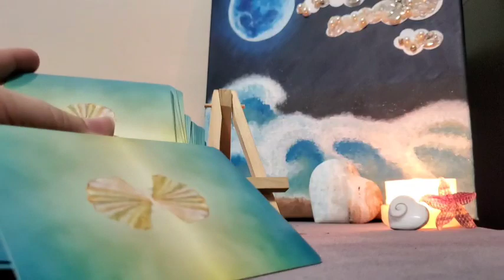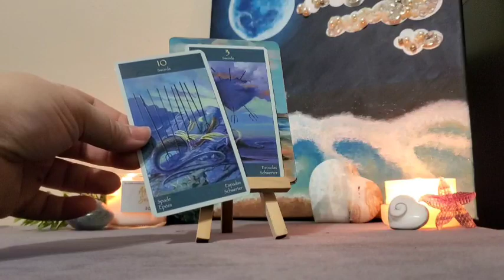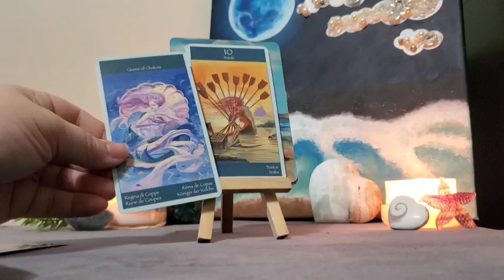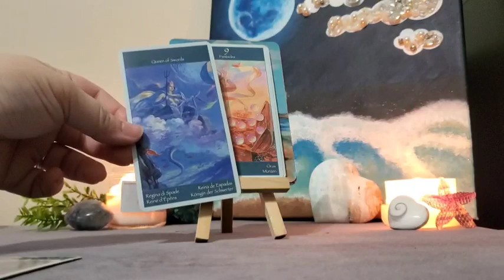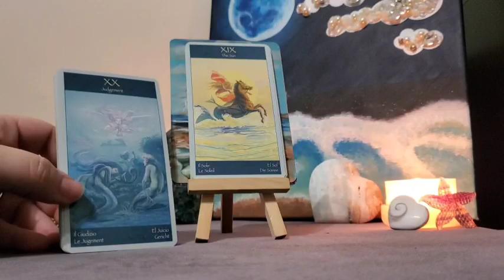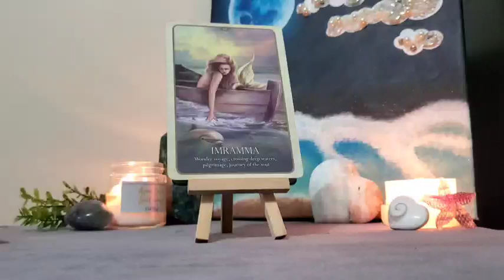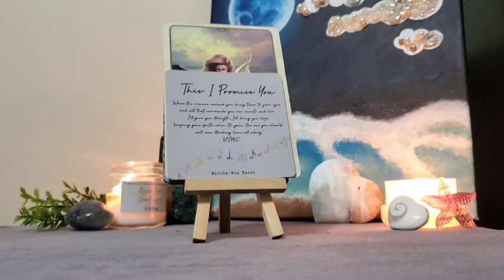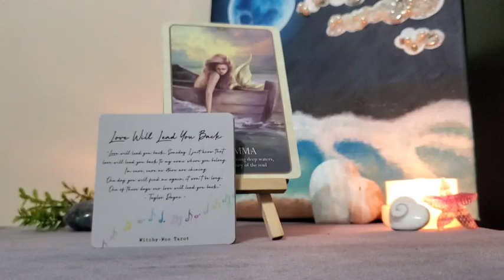Capricorn | How Do They Feel About You? 🎵 Musical Messages Tarot Reading 🌊🎶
Mermaid Messages Oracle *Amazon*
Mermaid Tarot *Amazon*
Oracle of the Mermaids *Amazon*
Musical Messages from your Divine Counterpart  Vol 1 & 2 🎶👇🏼